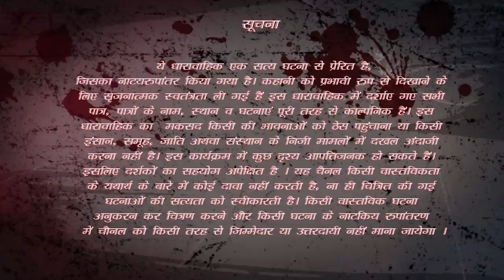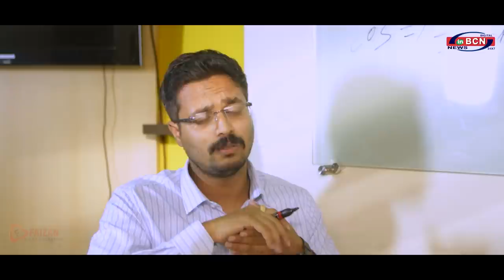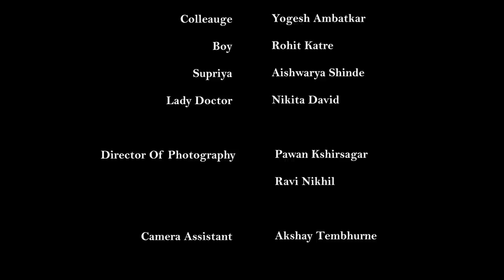Crime Files| Episode 01|कोराडी हत्याकांड| एक ही परिवार के चार लाशो के पीछे का सच |INBCN NEWS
INBCN प्रस्तुत क्राइम फाइल्स सत्य घटनाओ पर आधारित विदर्भ का पहला क्राइम शो|
CRIME FILES

कोराडी  का एक हस्ता खेलता परिवार एक ही परिवार के चार सदस्यों की मौत ने राजधानी में खलबली मचा दी थी।  नागपुर के अंतर्गत आने वाले कोराडी थाना परिसर में रहने वाला एक परिवार जहाँ  पति -पत्नी और उनके दो बच्चो की मौत हो गई जिसकी गुत्थी सुलझाने में पुलिस को दिन रात  एक करना पड़ा इसी वास्तविक घटना पर आधारित क्राइम फाइल्स के इस एपिसोड में इसका सच बताया गया है आखिर कौन था इस हत्याकांड के पीछे का मास्टरमाइंड जिसने   एक ही  परिवार के 4 लोगो को रातो रात  मौत के घाट उतार  दिया | रात को सोया पुरा परिवार सुबह मिले सभी के शव आखिर क्या हुआ उस रात ? किसने उतारा सभी को मौत के घाट? क्या है इस घटना के  पीछे की सच्चाई? इस राज का होगा पर्दाफाश

Directed by- Satyam Mishra
Produced by- Faizan Media Services
Chairman- (BCN GROUP)  Siraj Sheikh
Producers- Faizan Sheikh, Imran Sheikh,
Executive Producers- Ratnakar Mulik, Anil Deshmukh
DOP- Pawan Kshirsagar, Ravi Nikhil
Assistants-Aishwarya Shinde, Priyanshi Wanjari
Editors- Abhijeet Chokhandre, Mandar Chande
Sync Sound- Kushagra Jaiswal
Production Head - Ankit Vaidya
Colourist - Abhijeet Chokhandre
Story Research - Abhishiek Pansi, Kshitija Deshmukh
Sceenplay Dialouges- Satyam Mishra